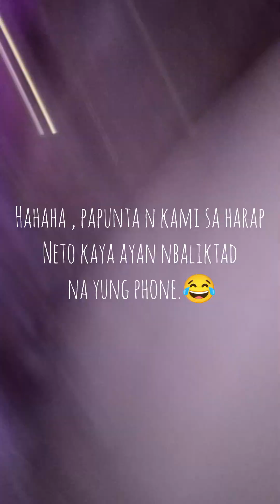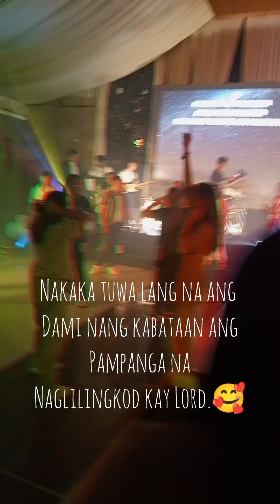Mangha 14th Year Anniversary Youth For El Shaddai Pampanga